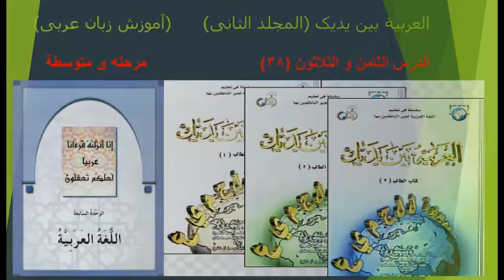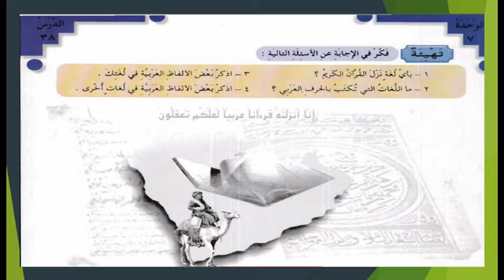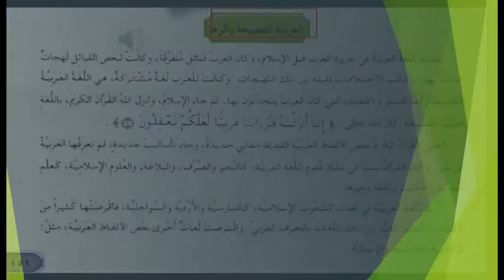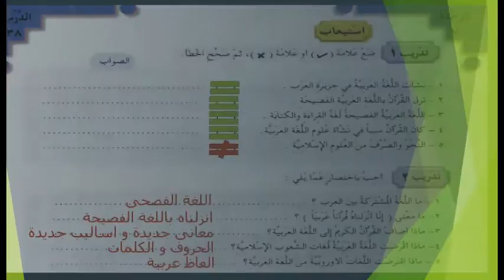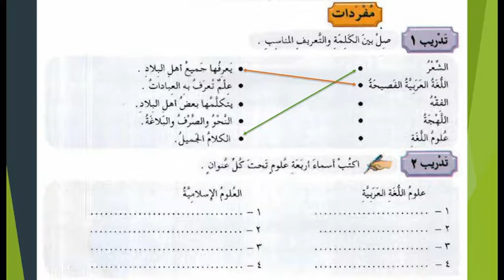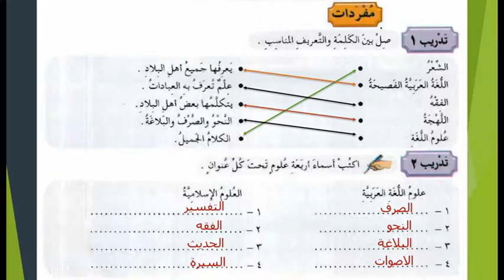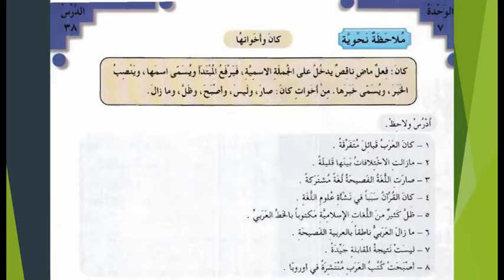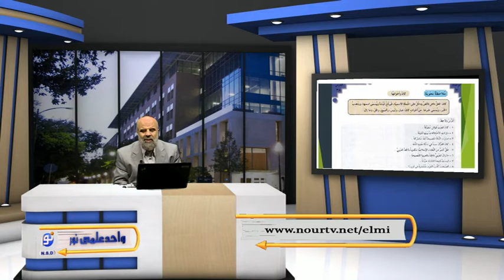آموزش زبان عربی - درس صد و سی و سوم